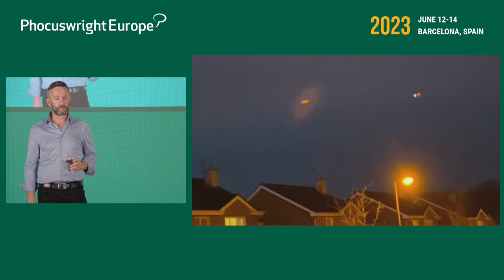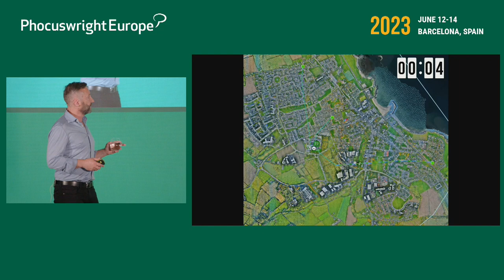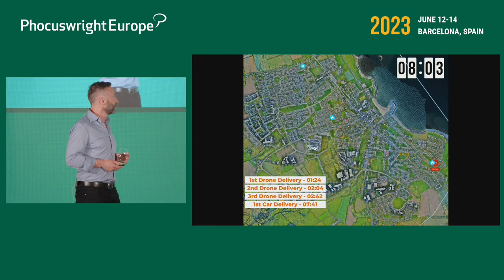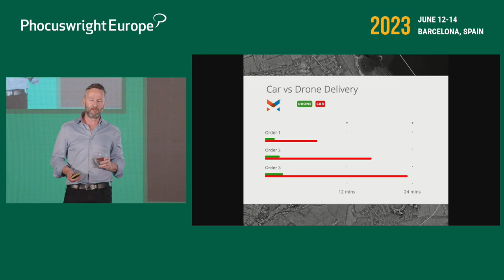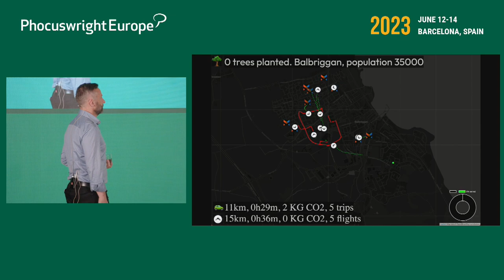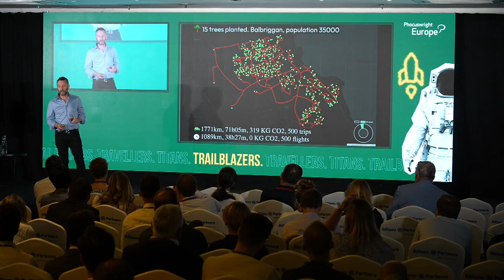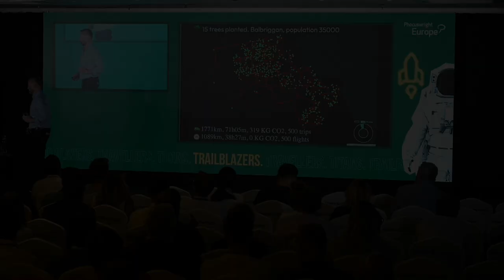Tech Talk: Manna Drone Delivery - Phocuswright Europe 2023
A trailblazer shows the titans how it's done when it comes to drone delivery. Its founder shares his flight path to success.

Bobby Healy, CEO and Founder, Manna Drone Delivery